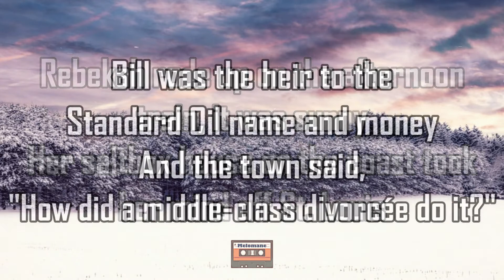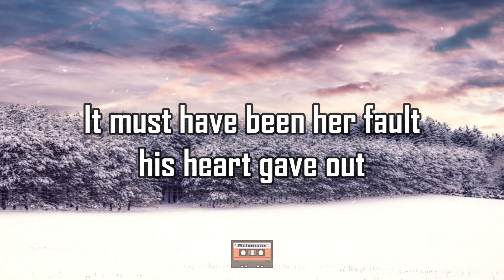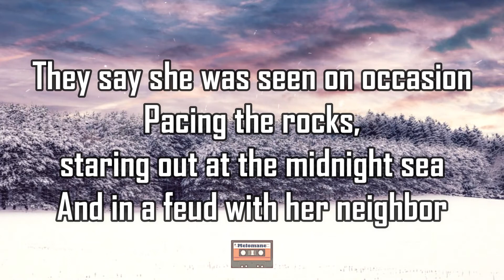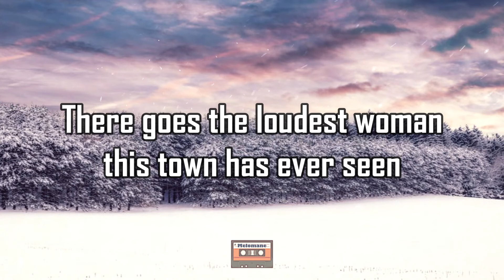Taylor Swift - the last great american dynasty (Lyrics)